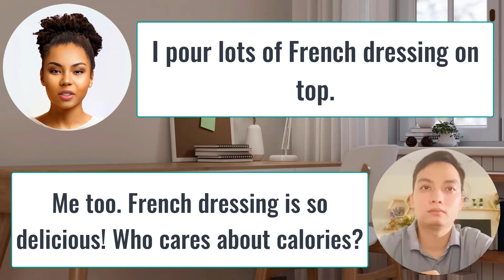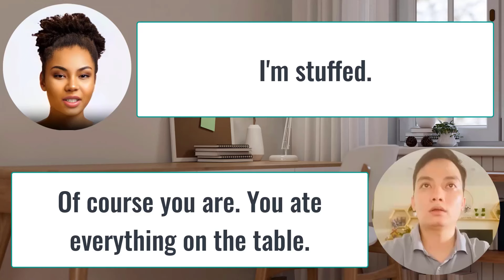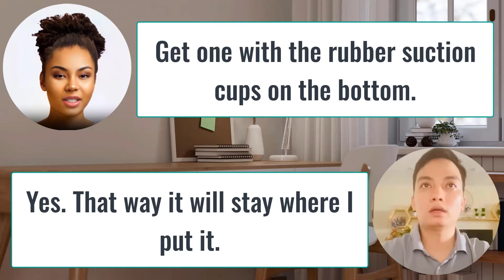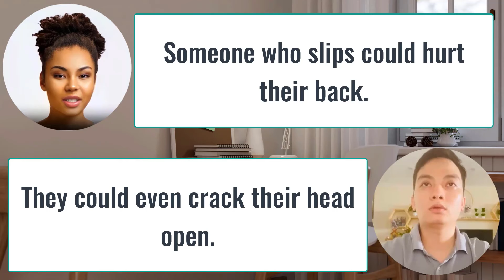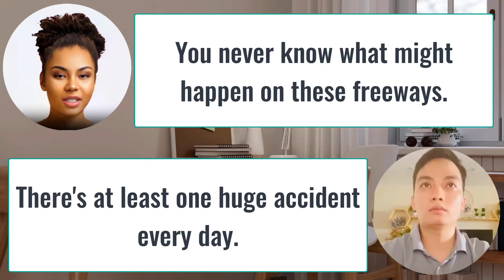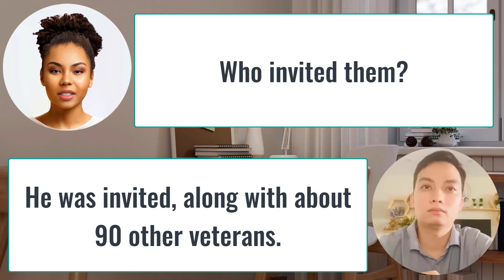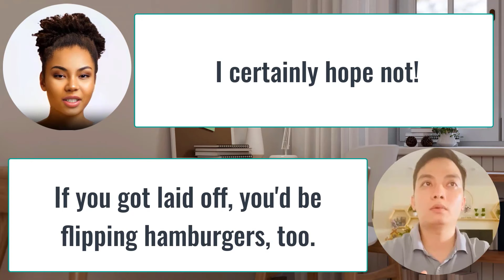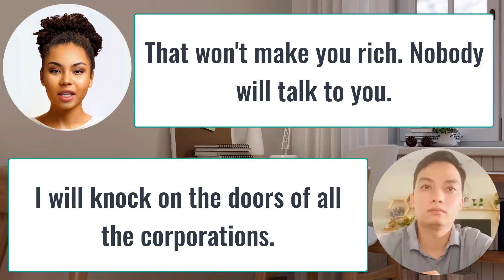Practice easy English conversations I Improve English Listening and Speaking Skills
The "Learn English American TV" channel provides you with short conversations, stories, new words... about topics in daily life and work.
Short videos will help you improve your English learning skills, English listening, English speaking, American English pronunciation...
Welcome to Learn English on American Television! Thank you for visiting Learn American English TV, We hope "Learn American English TV" will become a useful source of information for you to Improve your English Skills| Help you change your life!